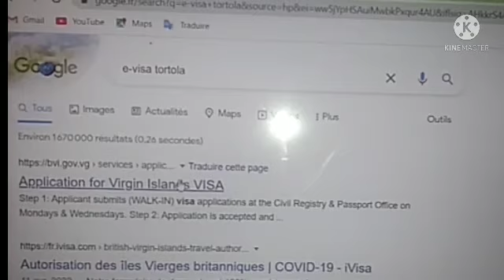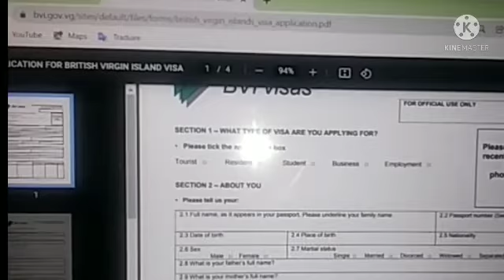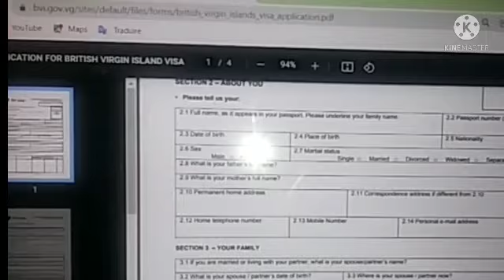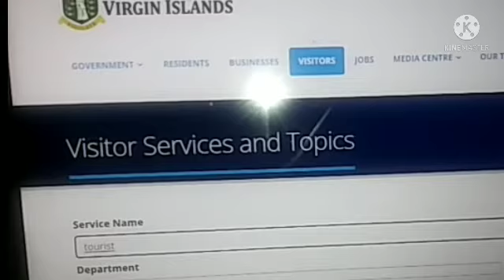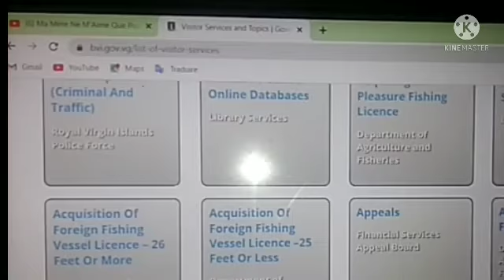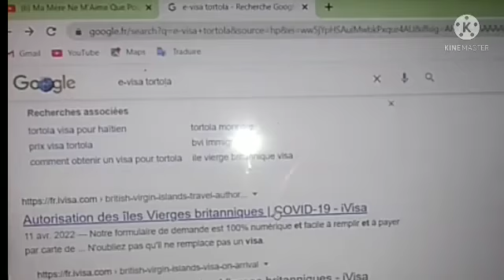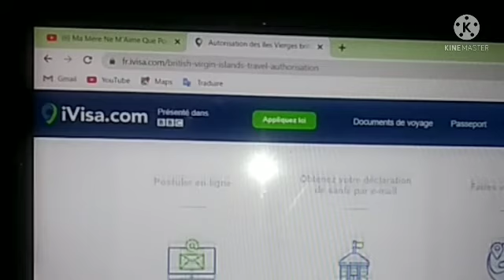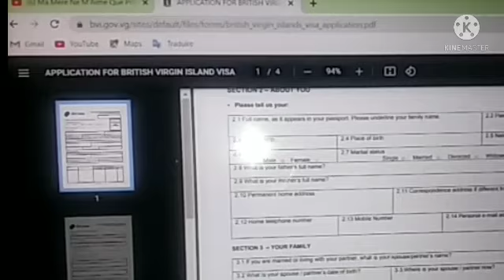Ki diferans ki genyen ant visa Tortola ak visa Îles Vierges Britanniques lan ?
Nan video sa a mwen pote pou nou aswè a se pou mwen kapab montre nou pa gen okenn diferans ant visa Tortola ak visa Îles Vierges Britanniques lan.

M'ap fè nou konnen ke Tortola, Anegada, Vandyke tout se anndan Îles Vierges Britanniques yo ye.
Men se île Tortola ki pi gwo nan tout îles ki anndan Îles Vierges Britanniques.

Se nan optik sa a yo di les Îles Vierges Britanniques.
Li gen plis pase 40 lòt ti îles ki anndan'l.
Men se 16 îles sèlman ki abitab.

M'ap di nou sispann kite ajans ap egare nou e manje kòb nou mal pou fè nou konnen ke yo diferan.
Tout moun ki ta renmen fè pati gwoup whatsapp World Travel's Family kapab antre sou lien envitasyon ke m'ap kite nan deskripsyon video sa a.